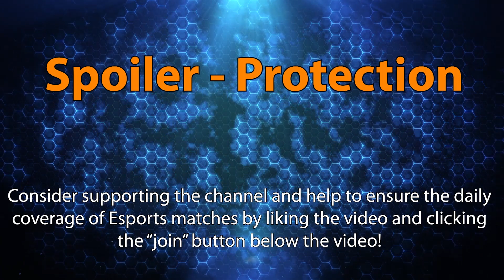► WarCraft 3: Xlord (UD) vs. WaN (UD) - Endgame Gear Masters Playoffs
More Xlord, more WarCraft 3! This time we have a duel between two German Undeads as Xlord and WaN clash in a Best-of-3 series during the Endgame Gear Masters Playoffs!